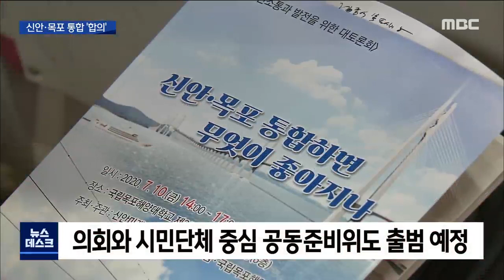신안군수 목포시장 '통합 합의 (뉴스데스크 2020.7.17)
◀ＡＮＣ▶
목포시장과 신안군수가
목포와 신안의
통합을 추진하기로 했습니다.

그동안 6차례나
통합이 시도됐다 무산됐지만,
이번에는 시장 군수가 통합에 공식 합의해
성사될 가능성이 높아졌습니다.

박영훈 기자가 보도합니다.
◀ＶＣＲ▶
시군 통합을 먼저 제안한 측은 신안군입니다.

박우량 신안군수와 김종식 목포시장은
목포MBC '일요포커스'에 출연해
필요성을 강조하며 통합에 공식 합의했습니다.

◀ＳＹＮ▶ 박우량 신안군수
/(신안군 읍면은 섬으로 균형적인 배분이 이뤄져 있기 때문에) 통합이 된다고 해서 한쪽이 쇠락하거나 쏠린다거나 그런 현상은 안될 수 있는 그런 서로가 상호보완이 되고 상생이 될 수 있는 그런 굉장히 좋은 여건을 갖고 있는 것이 아닌가/

◀ＳＹＮ▶김종식 목포시장
/두 지역을 합치면 1년에 300억 씩 10년 간 3000억을 정부에서 받아서 많은 일을 할 수 있어서 여러 장점이 있다./

통합 시한으로 김종식 목포시장은
2024년을, 박우량 신안군수는 2026년을
각각 적기로 꼽았습니다.

/특별법 제정까지 끝나고 세부 준비 절차까지 마치면 잘 하면 2024년 4년 후 총선에 같이 통합시장선거를 할 수 있지 않을까 /

/2026년 7월 1일 정도를 통합 출발 시점으로 잡아도 빠르지 않고 충분한 시간이지 않을까 생각한다./

목포시와 신안군은 빠르면 오는 9월쯤
실무위원회를 꾸리고, 준비절차에 착수할
예정입니다.

이후 양 지역 의회와 시민단체등을 중심으로 공동준비위원회를 만들고
시군 통합에 따른 합의사항을 도출한뒤,
시장 군수가 정부에 공식 통합을
건의할 예정입니다.

서남권 전체의 낙후를 벗을 수 있는
대안으로 다시 추진되는 신안·목포 통합은
두지역 단체장의 대승적 합의로 성공 가능성이 그 어느때 보다 높아졌습니다.

MBC 뉴스 박영훈 입니다.
◀ＥＮＤ▶